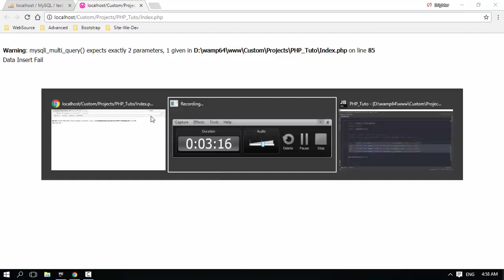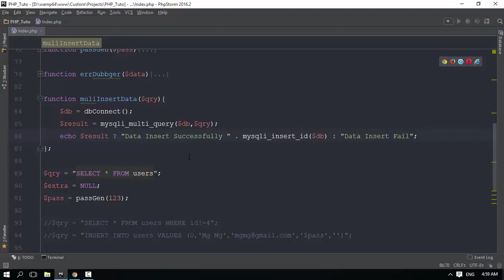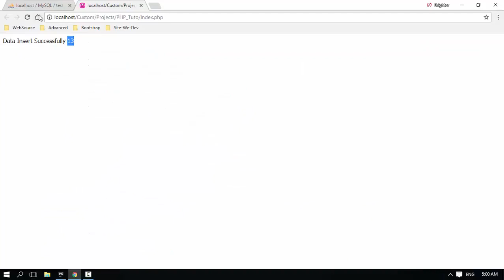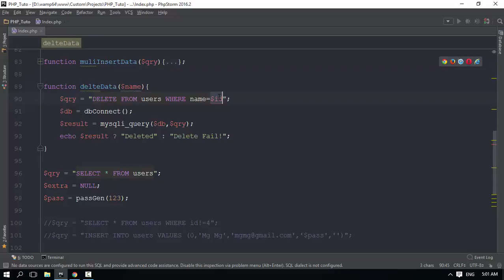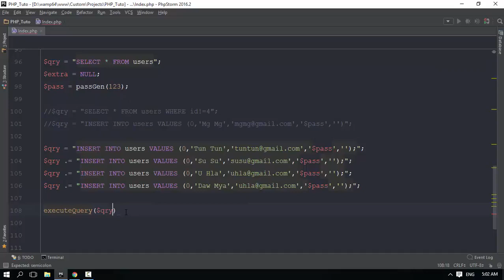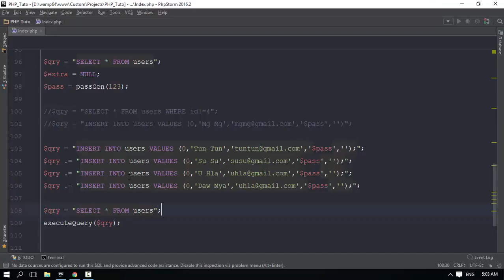130 Multi Query Delete Data